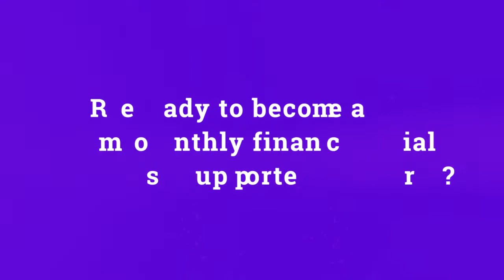A Puerto Rican Dream Mission December Newsletter